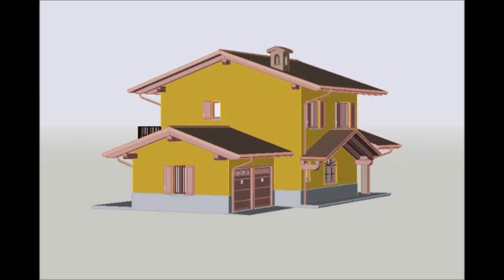Project and Rendering of a Family House with AutoCad 3d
This is a two-storey house with attached garage. I plugged in some rendering with different colors. The edifice is part of a larger complex that includes two houses at the moment.
Everything has been drawn from plants and tables with Autocad. Then I create the shots with ShowMotion funtions and the final images with Render in Autocad.
There you can also find useful resources for technical drawing as block, tutorials, and some of my achievements.